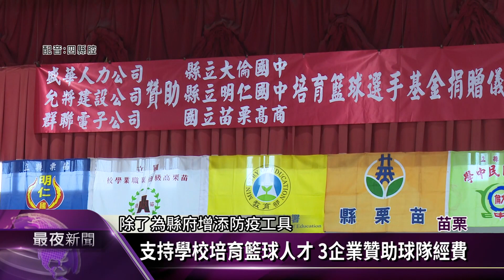回饋苗栗在地 企業捐防疫工具.贊助球隊【客家新聞20200614】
國內疫情趨緩，苗栗縣政府獲善心企業捐贈3套先進的自動測溫除菌門，希望能讓防疫工作更加順遂，另外還有三家善心企業，聯合捐助縣內苗栗高商、明仁、大倫國中籃球隊，共300萬元經費，支持學校培育籃球人才使用。